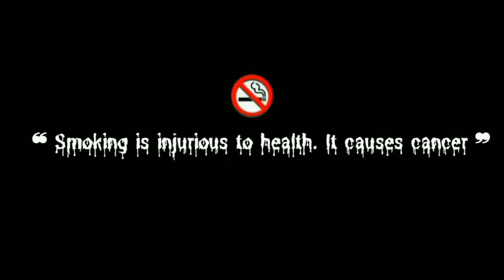Badmashi (Karanaujla) Latest Punjabi Songs 2023 | Punjabi Remix Songs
© Follow ‎‎‎@newbollywoodlatestaongs   !